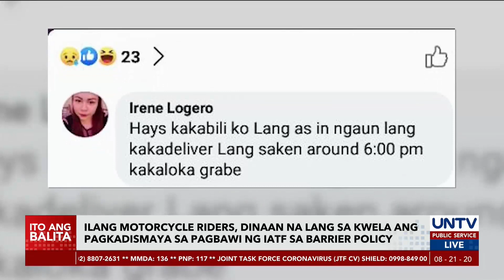Ilang motorcycle riders, dinaan na lang sa kwela ang pagkadismaya sa pagbawi sa barrier policy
Dismayado ang ilang motorcycle riders sa pagbawi ng IATF sa paggamit ng physical barriers sa pag-aangkas sa motorsiklo. Ngunit ang ilang netizens, dinaan na lang sa kwela ang pagkadismaya.